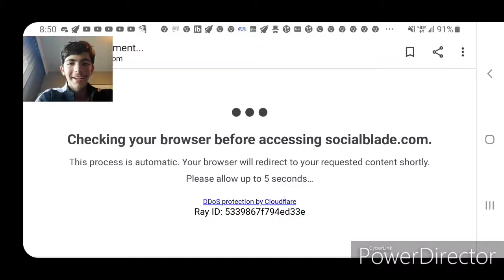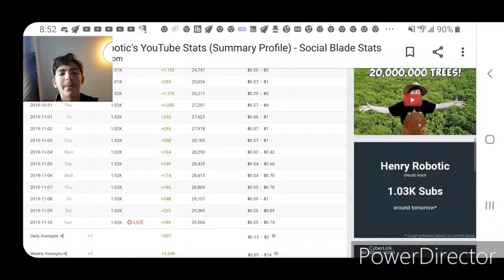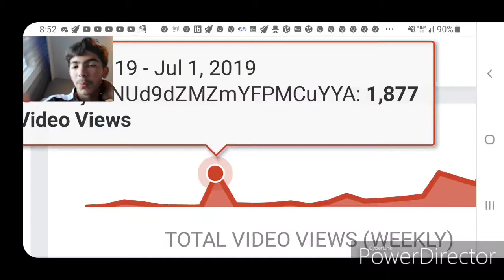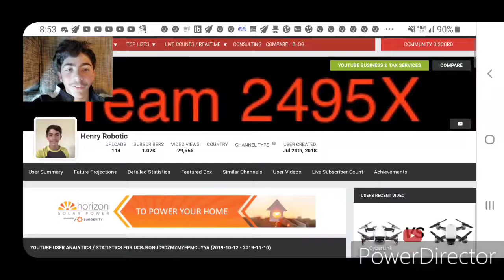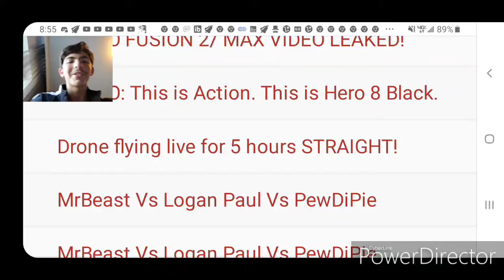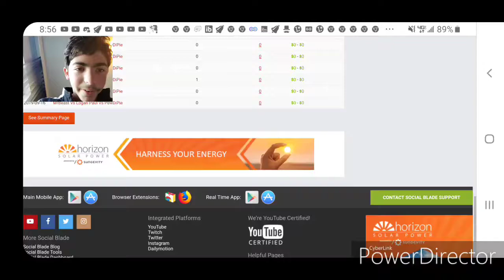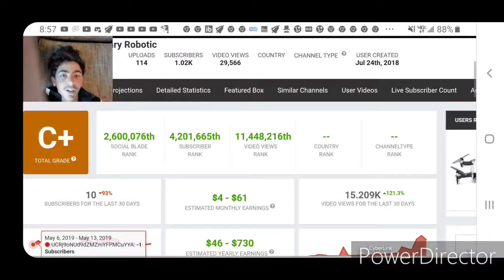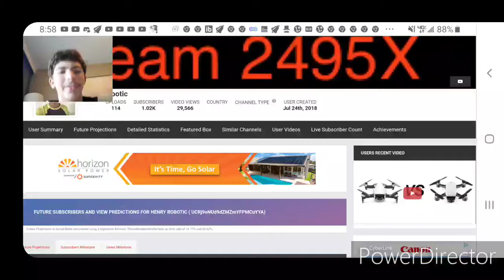How much money a 1k channel makes in 2019!!